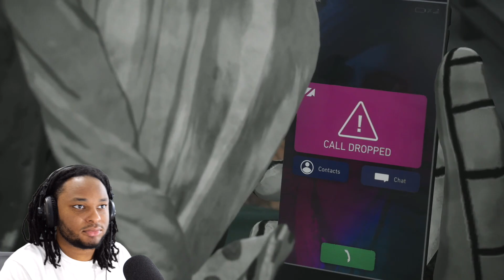Venom is the GREATEST thing in this game! | Spiderman 2 (Ep. 6)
Timestamps:
0:00 - 1:31 Peter and Venom
1:32 - 5:05 BIG BLACK!
5:06 - 7:09 Kraven vs Venom
7:10 - 10:01 Peter and Miles
10:02 - 12:17 MJ and Harry
12:18 - 15:41 Scream boss fight
15:42 - 21:25 Spidermen and Mr Negative
21:26 - 22:05 Ending